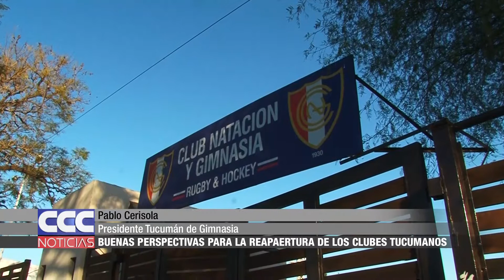14 Los clubes tucumanos podrían abrir sus puertas desde el lunes venidero